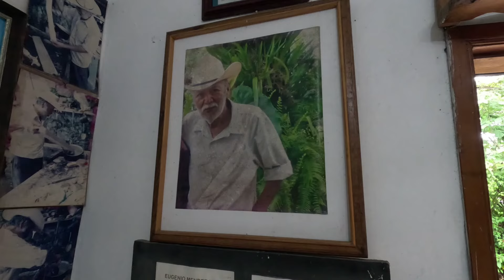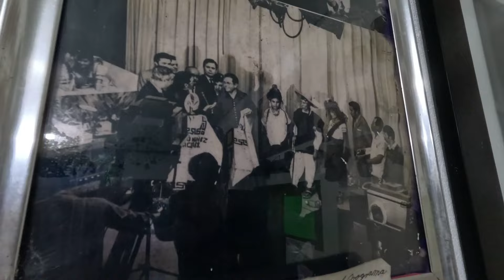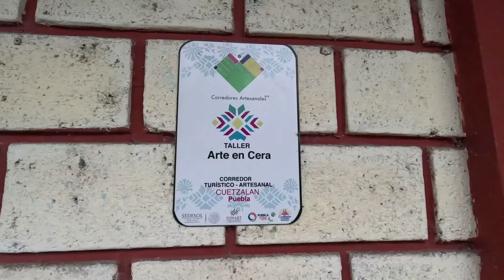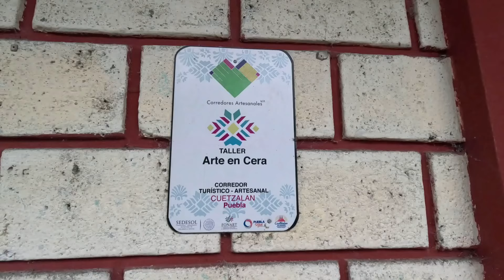CUETZALAN: Un viaje por sus inolvidables rutas ancestrales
En las montañas al Norte de Puebla, se despliega un mundo de rutas ancestrales que han tejido lo que Cuetzalan tiene por contar, un pueblo donde el tiempo se detuvo y avanzó al mismo tiempo.
Aquí, en las montañas, los ecos de generaciones pasadas resuenan en cada camino.

Estos caminos han sido el vínculo entre la tierra y sus habitantes. Son trazos de un mapa que narra la sabiduría de los pueblos indígenas, su relación íntima con la naturaleza y su lucha por preservar sus tradiciones en un mundo en constante cambio.

Las leyendas aquí cuentan sobre espíritus guardianes, animales con magia y de la vida que fluye a través de cada árbol y cada piedra. Cada paso en estas rutas no solo es un viaje físico, sino un viaje hacia el pasado.

Adentrarme en estos caminos me ha dejado con un sentimiento lleno de paz y tranquilidad que me hizo reflexionar en más de una ocasión.

A medida que nos metemos en lo profundo de estas montañas y caminos, descubrimos un legado que va más allá de lo material: un profundo sentido de comunidad, resistencia y conexión.

Bienvenidos a Cuetzalan, donde cada ruta es una historia, cada montaña un guardián de la memoria.

Puedes seguirme en Instagram, ahí estoy subiendo todos mis viajes en el momento